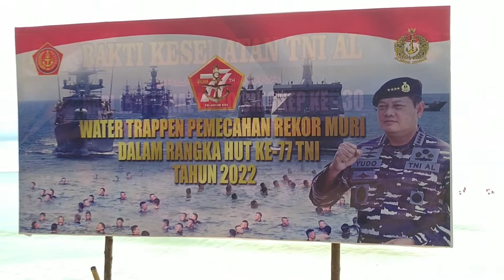LANAL DABO SINGKEP BERPARTISIPASI IKUTI WATER TRAPPEN